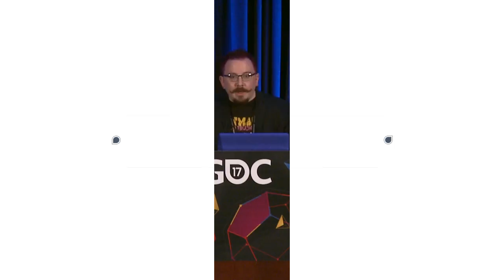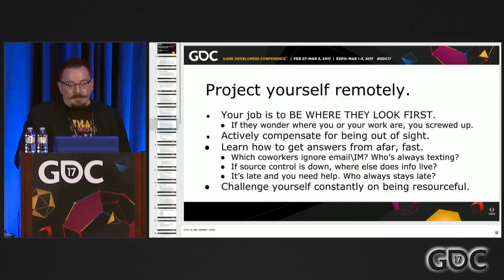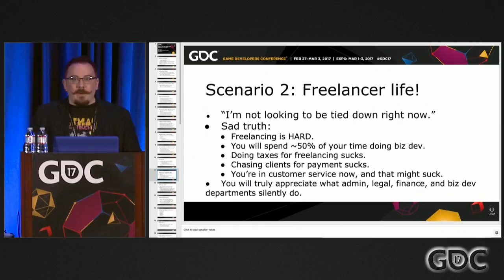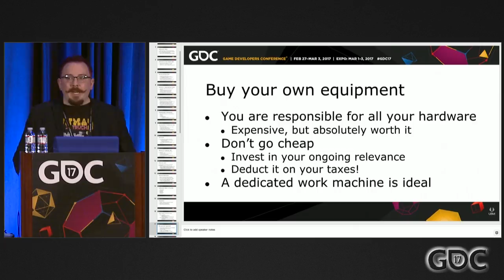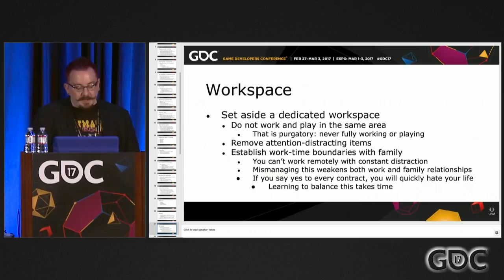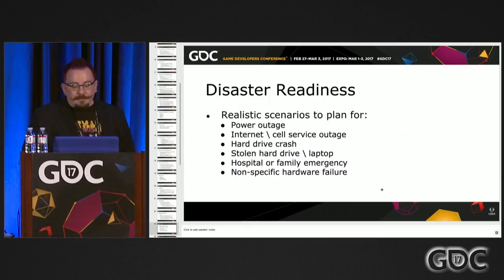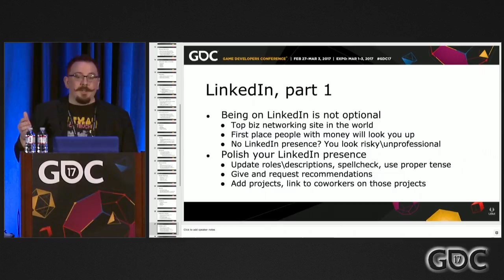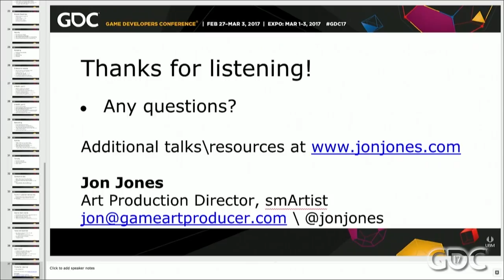How to Cut the Tether and Work from Anywhere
In this 2017 GDC session, smArtist's Jon Jones explains what skills and disciplines are necessary to transition from a full-time office worker into someone that works from home, a coffee shop, or the road.